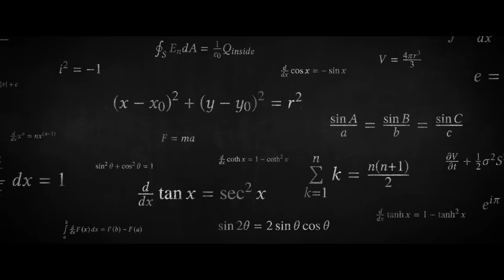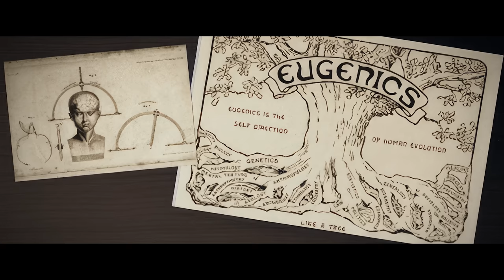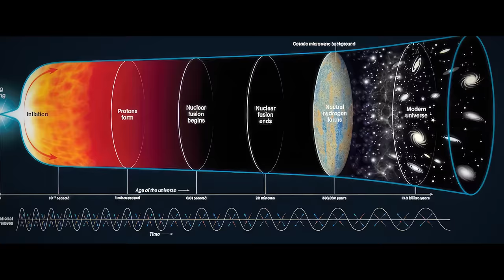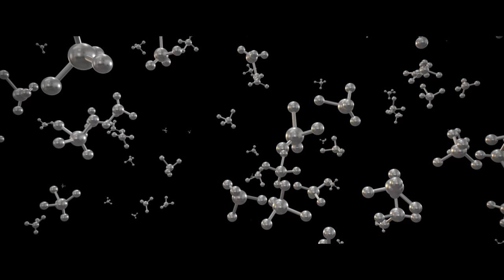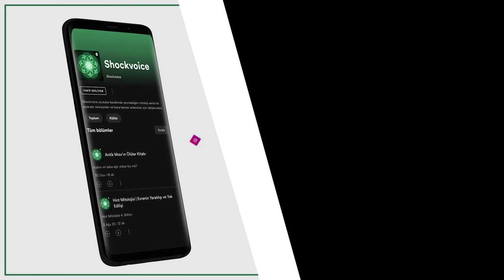Bilimin Yanıtlayamadığı Büyük Sorular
Koca evrenimizde çözülmeyi bekleyen sayısız gizem var. Bu videomda bilimin açıklayamadığı bazı büyük soruları ele aldım. İyi seyirler.
Ayrıcalıklardan yararlanmak için bu kanala katılın:
⏰Zaman Damgaları
0:00:00 :giriş
0:01:56 :bilimin yanlış sonuçları
00:07:27 :evrenin bir başlangıcı var mı?
00:12:02 :evrende yalnız mıyız?
00:14:17 :bilinç nereden gelir?
00:16:02 :yaşam nasıl başladı?
00:18:04 :evren gerçekten sonsuz mu?
00:19:49 :gerçeklik gerçek mi?
🎵 Music
Shockvoice ©